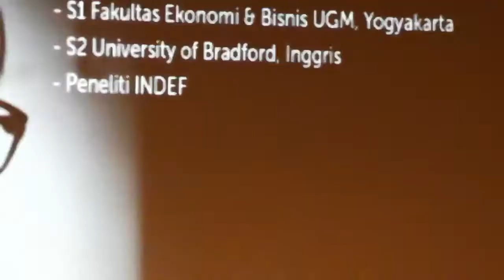Rahasia Natuna, Jiwasraya, Hingga Asabri, Dibongkar Peneliti Lulusan UGM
Rahasia Natuna Dibongkar Peneliti Lulusan UGM